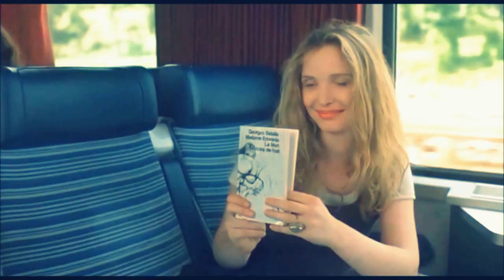Gia Ena Tango - Before Trilogy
A tribute to my absolute favourite films.